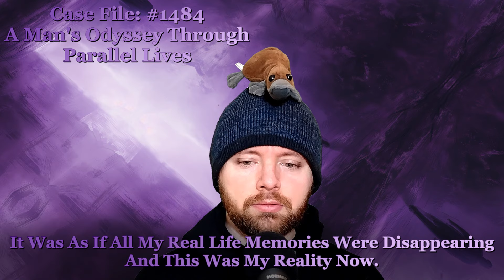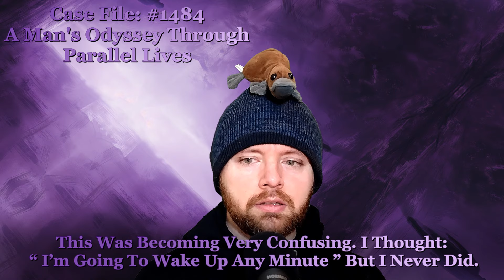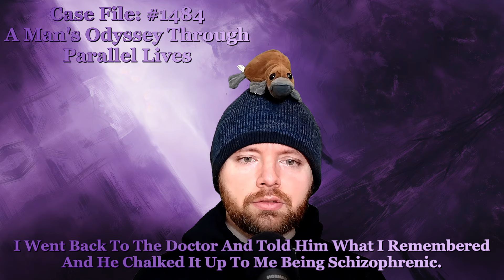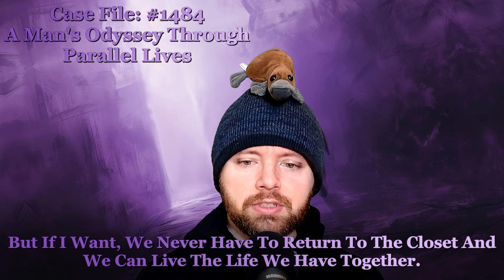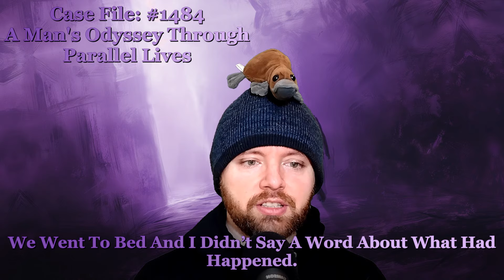A Man's Odyssey Through Parallel Lives 🌍 Glitch Stories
Case File 1484, Written by brandcrawdog, A Man's Odyssey Through Parallel Lives

00:00 - Case File 1484 "A Man's Odyssey Through Parallel Lives"
07:40 - Case Notes 1484 “A Man's Odyssey Through Parallel Lives”
10:15 - Quote of the Day